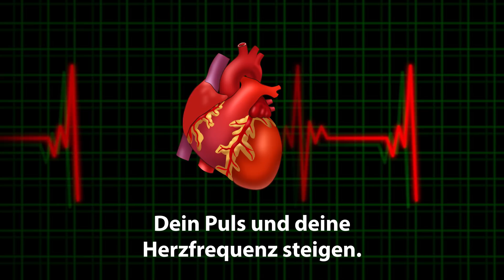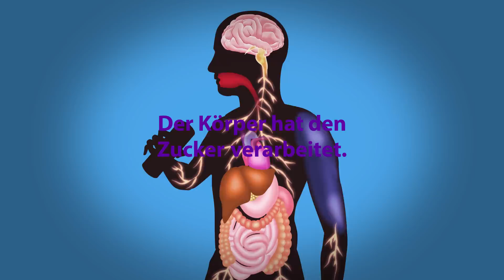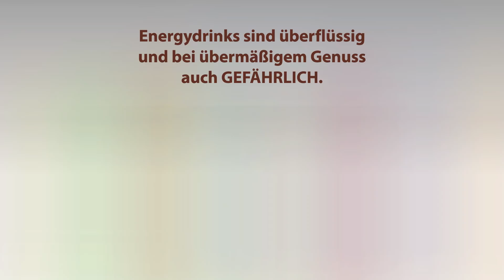DAS passiert mit dir, wenn du 1 Woche lang jeden Tag 1 ...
Dieses Getränk kann fatale Auswirkungen auf deine Gesundheit haben. Hättest du gedacht, dass es so gefährlich ist?